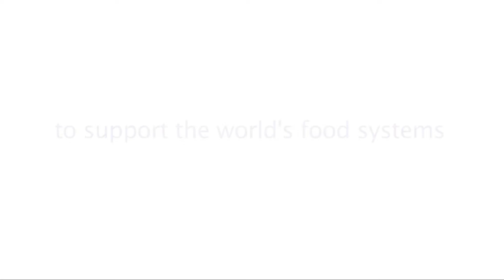Subsurface Drip Irrigation - Kansas State University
Kansas State University researchers are studying application of smaller amounts of water directly in the crop root zone, or subsurface drip irrigation, to improve irrigated crop management.